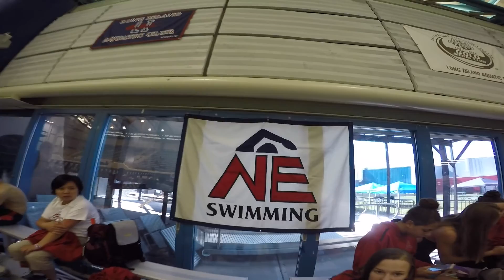NE Swimming Zones 2016